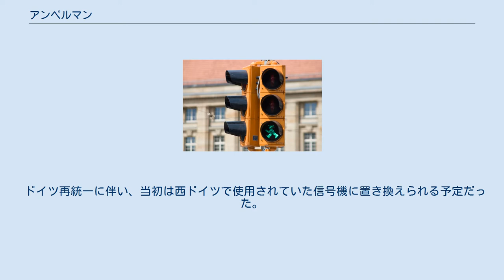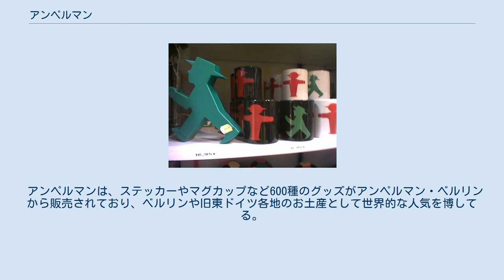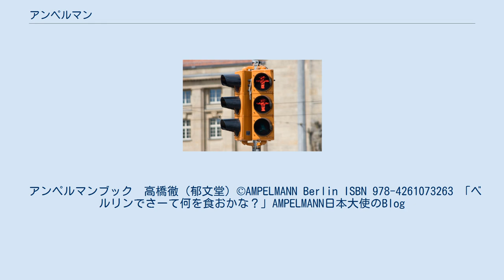アンペルマン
赤アンペルマン、2005年7月、ドレスデンにて 青アンペルマン、2005年7月、ドレスデンにて みやげ物として売られている アンペルマン（独: Ampelmännchen, Ampelman）とは、旧東ドイツの歩行者信号機で使われていた人の形のマークの名前。
 アンペルマンは1961年、東ドイツの交通心理学者カール・ペグラウによってデザインされ、検討の後、1969年に東ベルリンの都心に登場した。
1970年には公的に歩行者用信号として認められ、次第に東ドイツ各地へと広がっていった。
 ドイツ再統一に伴い、当初は西ドイツで使用されていた信号機に置き換えられる予定だった。
しかし、かわいらしいデザインに親しみを感じ、また歩行者信号機として優れたデザインであることを生みの親カール・ペグラウ博士と若きデザイナーのマルコス・ハックハウゼンが「アンペルマンを救え」とメディアにも働きかけ、アンペルマンの撤去を免れ、現在ではドイツの首都ベルリン州の正式制定歩行者信号機となった。
 2000年代の光源のLED化に際してもデザインが承継され、2015年現在では旧西ベルリンも含め、ベルリンの80%以上の信号機が、東生まれのアンペルマンになっている。
またリューベック、ハイデルベルク、シュトゥットガルトなど旧西ドイツ各地でもアンペルマンを使用した信号機が設置されている。
 アンペルマンは、ステッカーやマグカップなど600種のグッズがアンペルマン・ベルリンから販売されており、ベルリンや旧東ドイツ各地のお土産として世界的な人気を博してる。
 アンペルフラウ（女の子）。
信号機自体は統一後のドイツ（旧西ドイツ）の規格品である アンペルフラウ（独: Ampelfrau, 別名：Ampelweibchen, Ampelmädchen）は、アンペルマンの女の子バージョンとして、東西ドイツ統一後の2004年に登場した。
三つ編みの女の子がモチーフになっている。
導入されたツヴィッカウ市の交通標識製造会社がデザインしたものである。
 アンペルマンブック　高橋徹（郁文堂）©AMPELMANN Berlin ISBN 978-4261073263 「ベルリンでさーて何を食おかな？」AMPELMANN日本大使のBlog